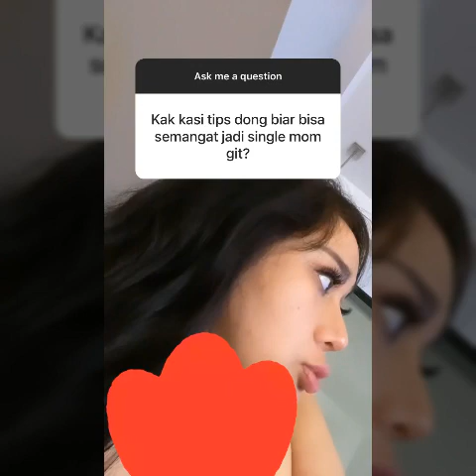Baby DC (Denise Chariesta) Mau Bikin Video Clip guys...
Denise Chariesta di ketahui sudah melahirkan putranya yg berjenis kelamin laki - laki pada tanggal 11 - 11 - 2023 di rumah sakit Brawijaya